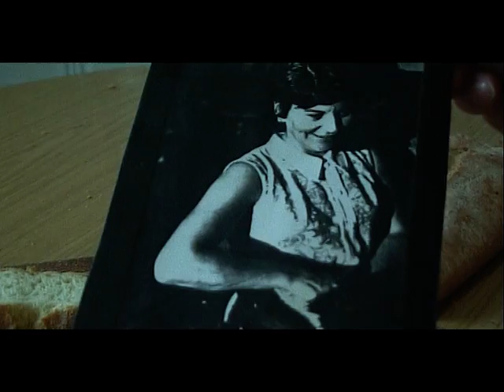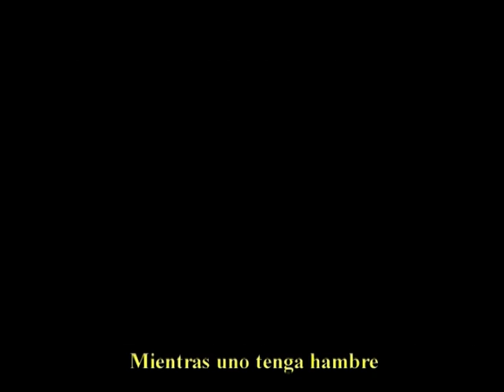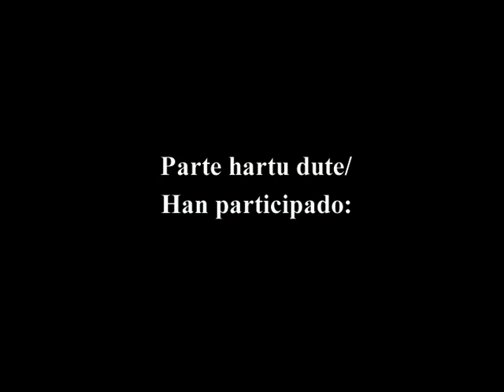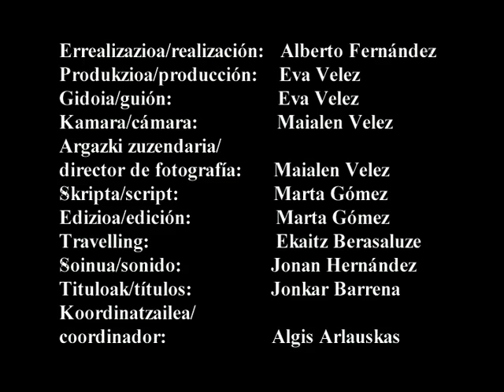Maite miñez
1º premio en el Festival de Cortometrajes de Eibar y 1º premio en el Festival de Cortometrajes de Leioa (2005).
Dirigido por Alberto Fernández.
Producido por Eva Vélez.
Editado por Marta Gómez.
Coordinado por Algis Arlauskas.
Protagonizado por Miren Gaztañaga, Ander Lipus, Amaia Pascual y Edurne Gómez, entre otros.
¡Visita nuestra página y entérate de todas nuestras novedades!
Pasa zaitez gure webgunetik eta ezagutu gaitzazu!